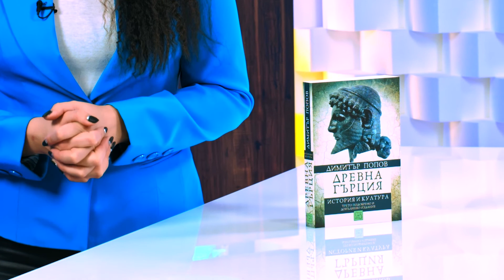Древна Гърция. История и култура - Димитър Попов - store.bg